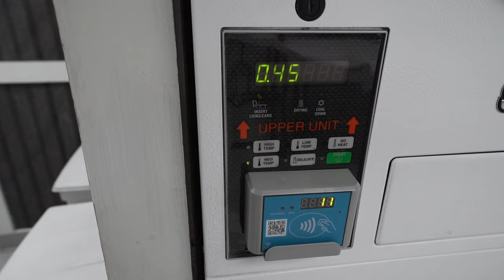6 Whittier Pl - Unit 2G-Boston, MA